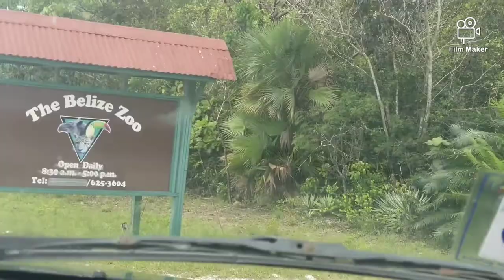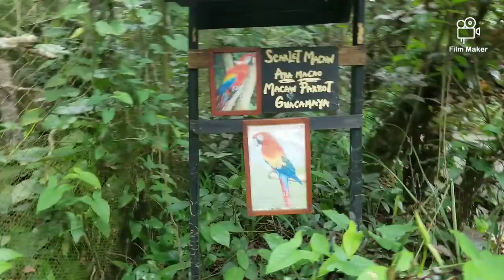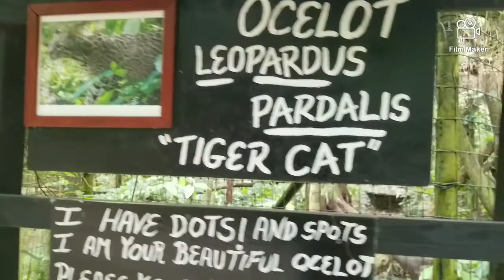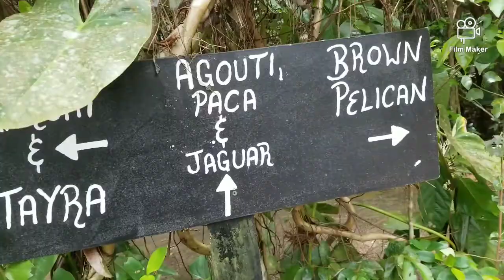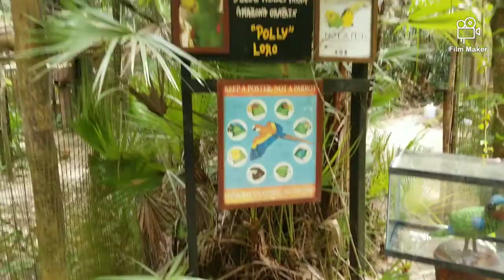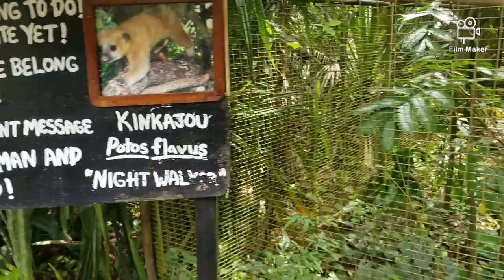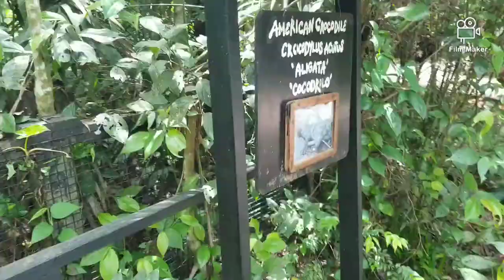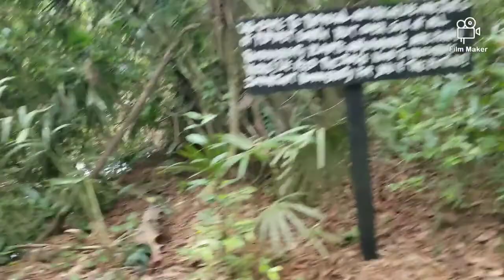A day at The Belize Zoo🦁🐅 || VLOG